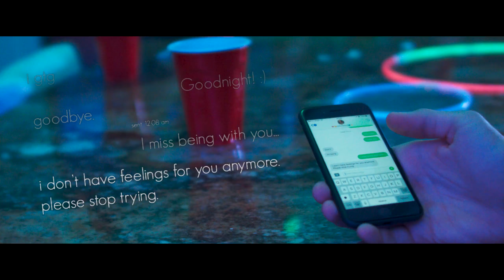Whethan - Can't Hide ft. Ashe (Official Music Video)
CapCaiMusic: Bringing you the freshest music of all time.

If you want your song to be promoted on this channel, then please go to our submissions page in our website above.
This way we can be a happy community!

Warning: The content in this video may cause eye irritation to people with photosensitive epilepsy.